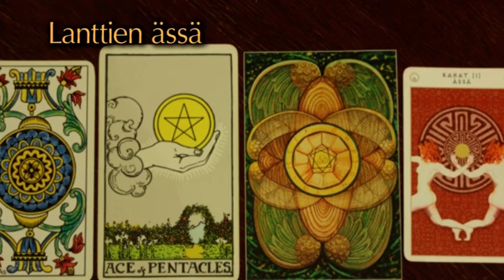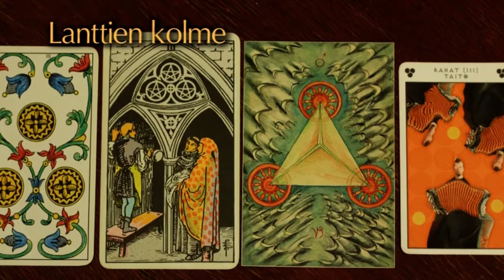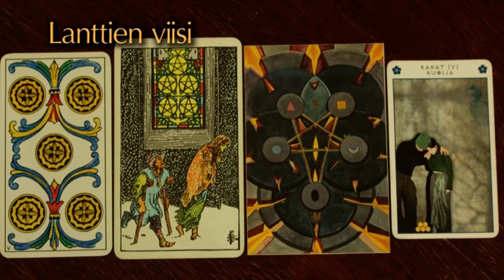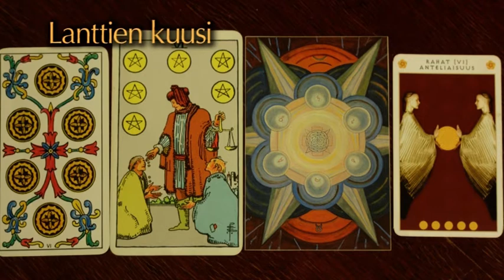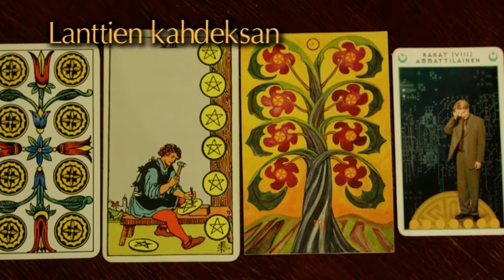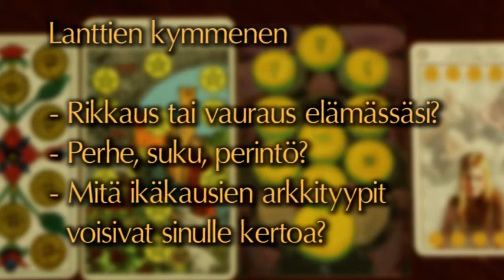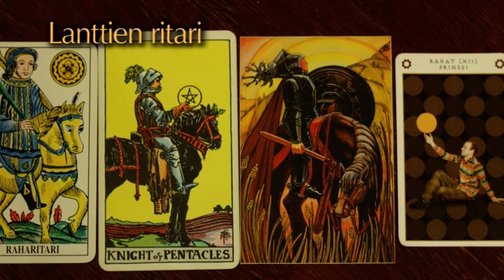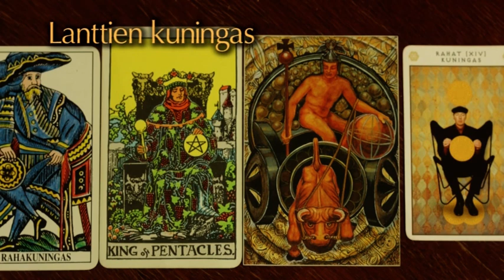Pieni arkana: Lantit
Opas viisauteen: Tarot-kortit itseoivalluksen apuvälineenä
Osa 9: Pieni arkana: Lantit

0:00 - Lanttien ässä
1:32 - Lanttien 2
3:21 - Lanttien 3
4:46 - Lanttien 4
6:27 - Lanttien 5
8:50 - Lanttien 6
10:46 - Lanttien 7
12:32 - Lanttien 8
13:51 - Lanttien 9
15:10 - Lanttien 10
16:59 - Lanttien lähetti
18:20 - Lanttien ritari
19:47 - Lanttien kuningatar
21:09 - Lanttien kuningas

Käytetyt korttipakat:
Klassinen oraakkeli
Rider Waite Tarot
Thoth Tarot
Marita Liulia Tarot

Tajunta Media 2012